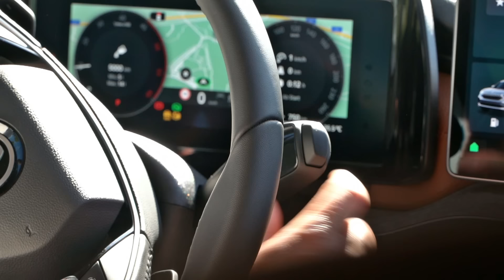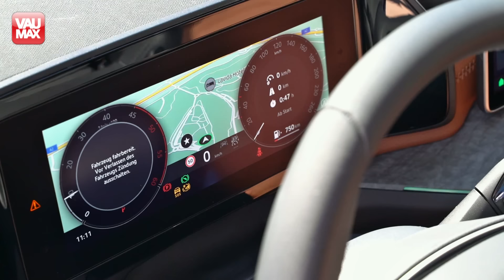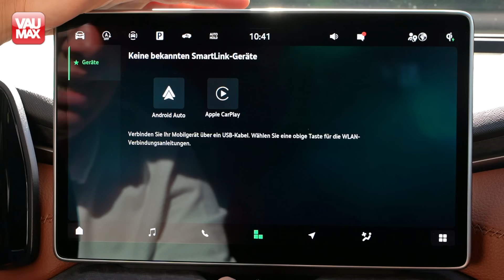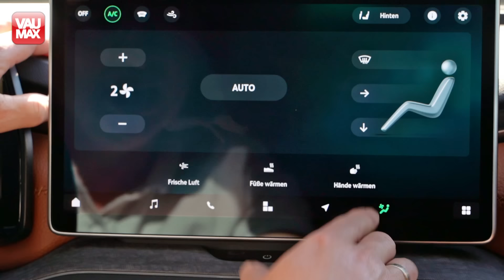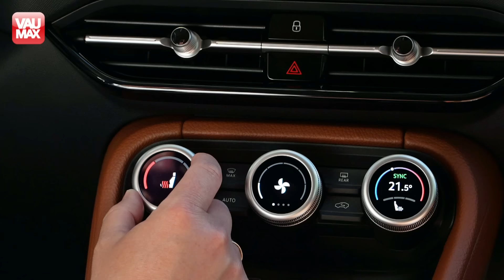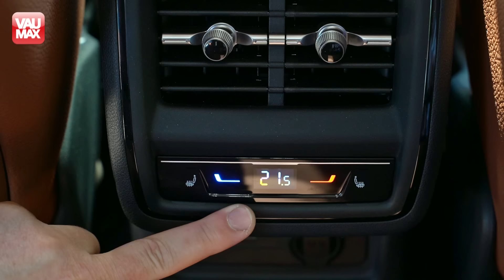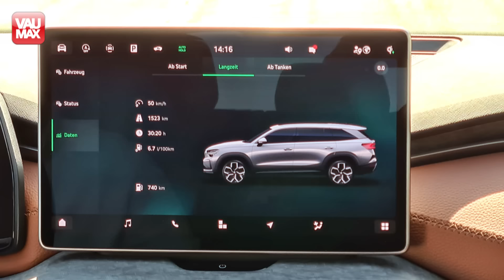Reicht völlig! 2025 Skoda Kodiaq Selection - 150 PS TDI & Frontantrieb für 53.100€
Trotz dem Ziel der Automobilhersteller, das Thema E-Antrieb voranzubringen, ist der Verbrenner längst nicht abgeschrieben, vor allem nicht bei den Kunden. So verwundert es nicht, sondern ist nur die logische Konsequenz, dass auch der neue Skoda Kodiaq 2 mit konventionellen Antrieben kommt. Wir haben uns für die Testfahrt in der komplett neu entwickelten Generation des Kodiaq ebenfalls für einen Verbrenner im Form des 2.0 TDI entschieden. Dabei wäre die Auswahlmöglichkeit in unterschiedlichen Formen durchaus möglich. Doch wer auf ein anständiges Drehmoment, eine höhere Anhängerlast und einen niedrigen Verbrauch achtet, kommt am TDI kaum vorbei.

00:00 Los geht´s
00:44 Exterieur 1
03:07 Motorenangebot
05:04 Exterieur 2
07:08 Kofferraum
09:18 Interieur
14:15 Fahrteil
23:48 Fazit